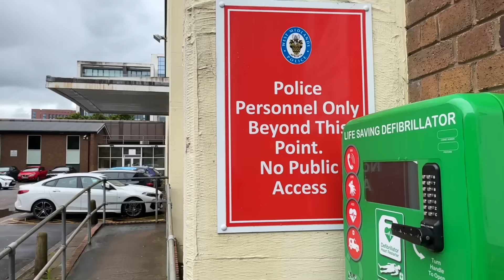Sergeant Overruled By His Officers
Part 1